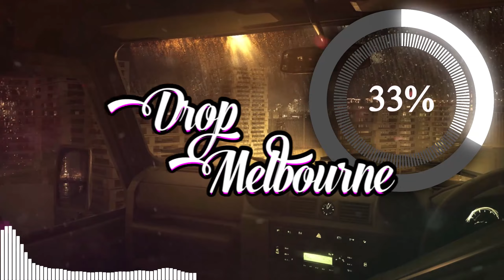Bwonces - TAGADANCE 2K22 (feat. Enrico Zappoli) (Jay Phoenix & Rizox Remix)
- Visual Editing/Design DropMelbourne 🎞
- Video 2560x1440p 50Hz 60Fps (2K)
- Quality Stereo L/R (Mp3 or WMA)
🎧 Time 3:04
Stream/Download⬇
☛ Contact Artist
Previous Track:
Genre:
☛ Bounce
Connect Jay Phoenix♡:
AppleMusic:
Connect Rizox♡:
Beeple:
☛ I like to support✔️
Warning:
-                     Today It's a New Beginning For All Us. ❤️️